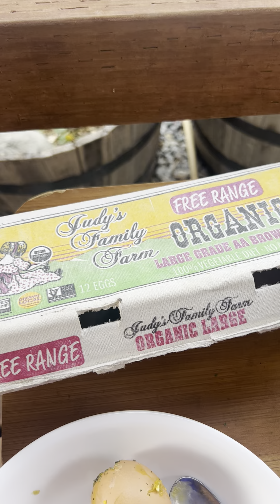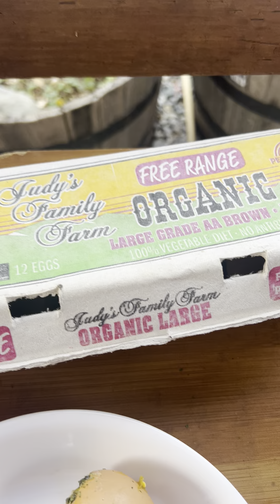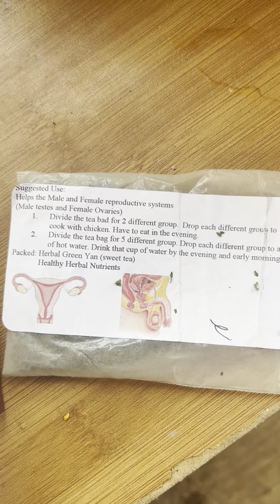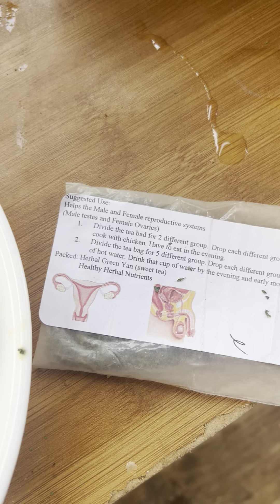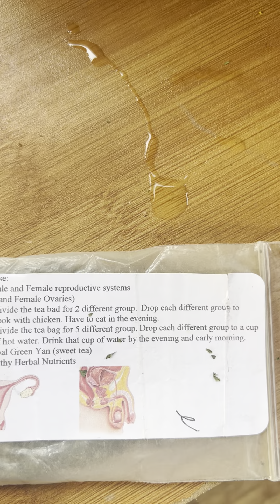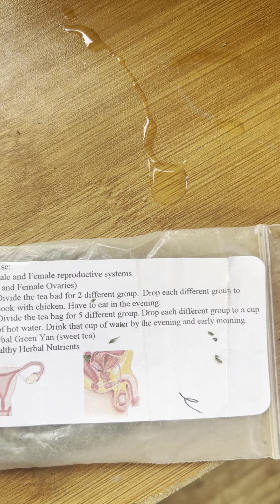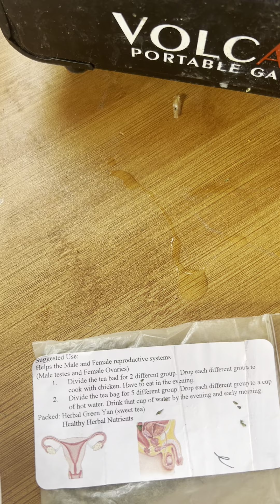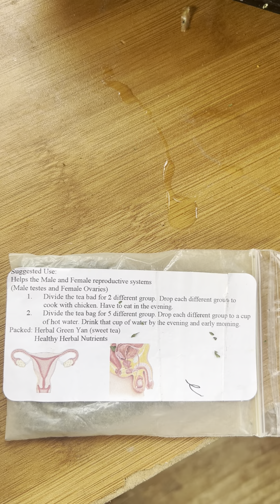October 12, 2024